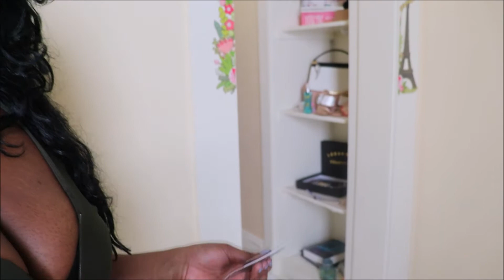Update Video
UniquelyxRainbow  -Welcome to me-
It's been forever since I have posted on my channel but now that I am finally in my own space I will be posting video's weekly. I will try 2 videos a week on Wednesday and Saturday.

 Feel free to promote your channel in the comment
Camera used: DSLR Canon EOS Rebel T7i with flip screen